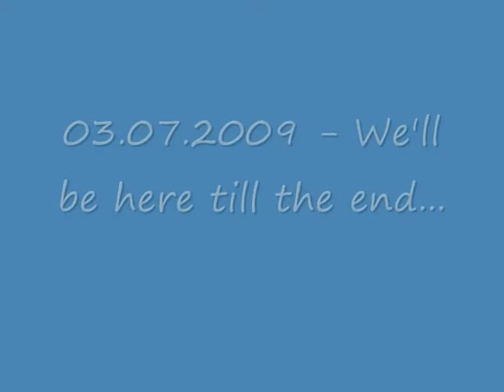Barracuda UK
Clips from Stormys progress over the last 8months.
He is a 16hh Belgium Warmblood. He was bred at Stud UK Euro and was virtually unhandled when I got him :)
*I do not own the copywright to the music*